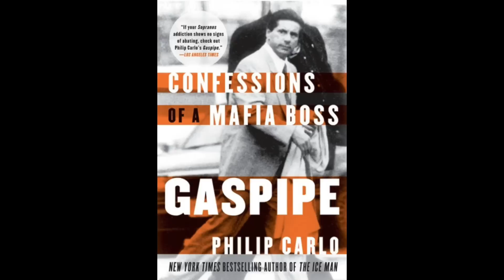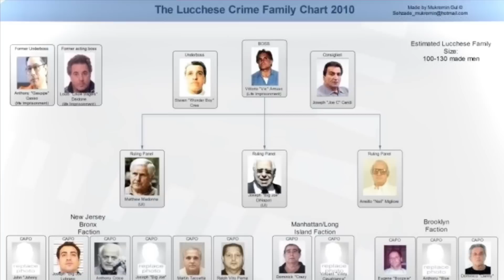Lucchese [attempt hit] @Kimberly Hotel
In September 1991, the Lucchese family lured former acting boss, Al D'Arco into a trap at the Kimberly Hotel in Manhattan. However, D'Arco sensed something nefarious was going to happen and made a quick exit which saved his life.